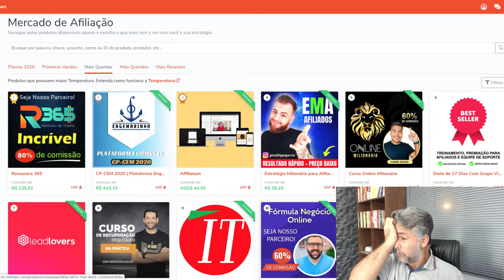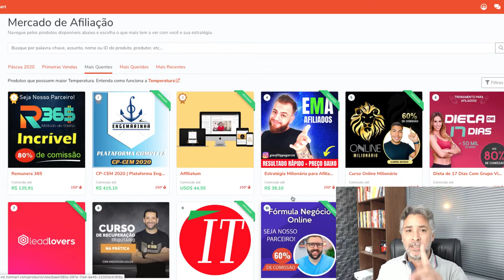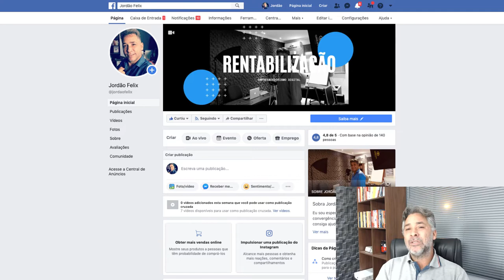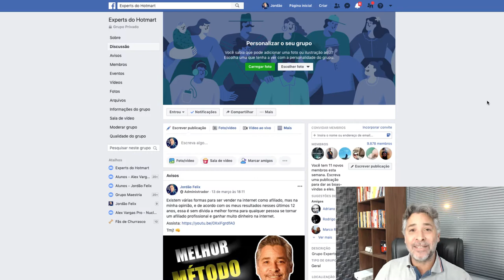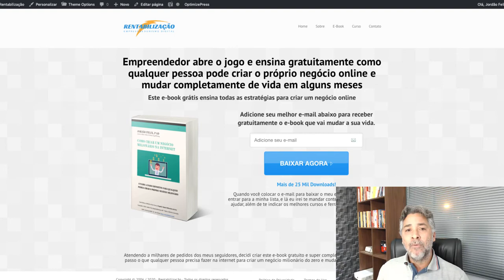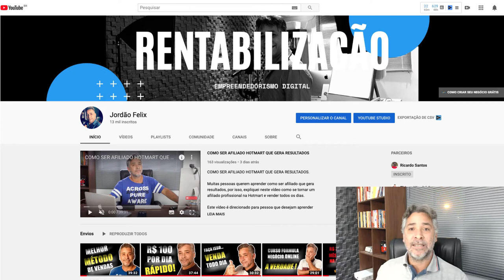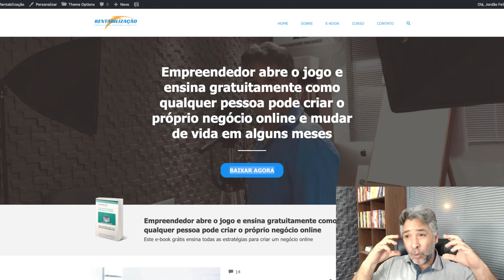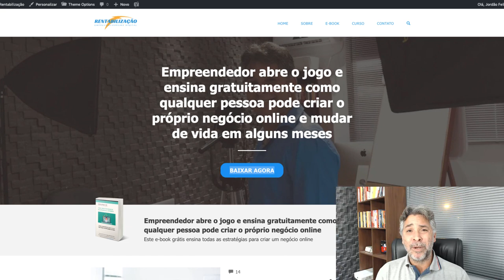Como GANHAR DINHEIRO na Internet RÁPIDO